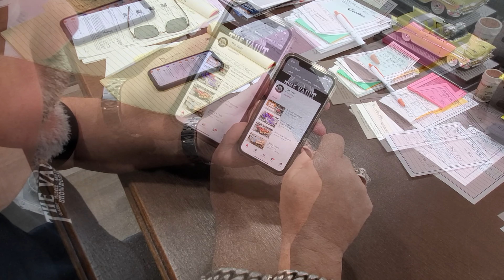1982 Mercury Capri